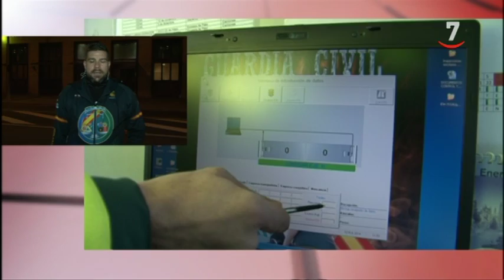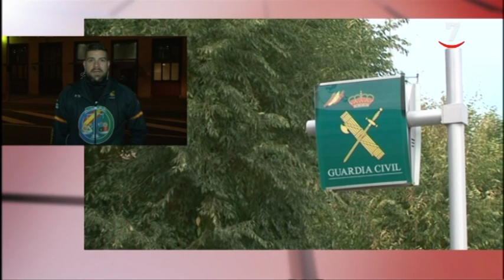Miguel Gómez: "JUSAPOL no va a parar hasta conseguir la equiparación salarial con los Mossos"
El presidente Nacional de JUSAPOL aseguró en las Noticias de Castilla y León Televisión que no "entiende a este gobierno" porque antes les apoyaban